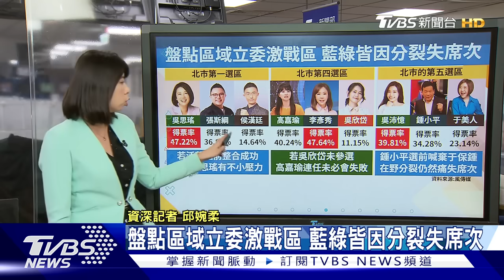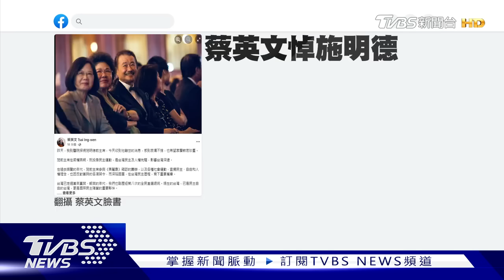諾魯宣佈與中華民國斷交 邦交國剩12國 諾魯才發賀電祝賴當選就變心 陸有計劃出手【TVBS新聞精華】20240115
選舉結束兩天後，我國邦交國數量再減剩下12國，因為諾魯共和國突襲式與我方斷交，外交部緊急召開記者會痛斥，北京力用金錢利誘我邦交國，諾國甚至拿我方的援助方案和對岸比價，至於到底要多少錢外交部並沒有回答，只說選舉完收到的賀電根本就是煙霧彈，蔡政府任內斷交10國破紀錄，我國邦交目前剩下12國家；諾魯在台灣選後第二天、以及美國代表團訪台期間宣布跟我國斷交，外交部火速撤掉諾魯國旗，大陸外交部也表示歡迎、讚賞諾魯跟大陸復交，外界認為大陸恐怕還會有其他的手段，作為民進黨賴清德當選的回應；詳細內容請鎖定TVBS新聞台。